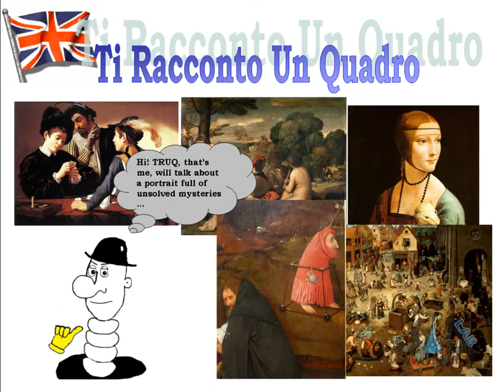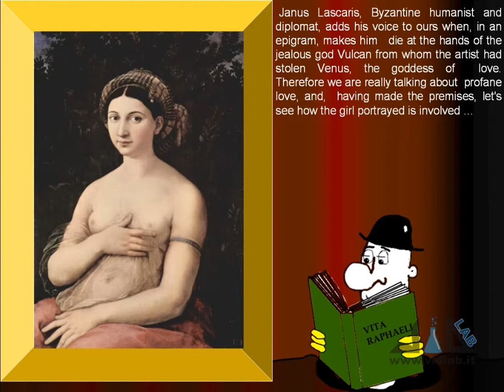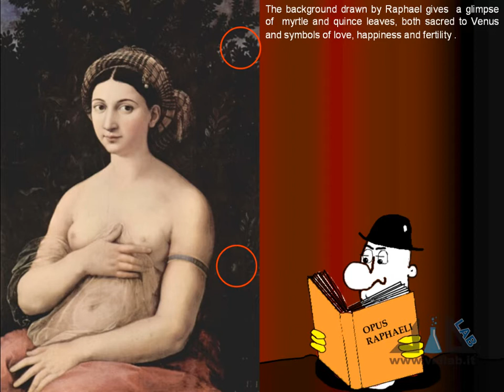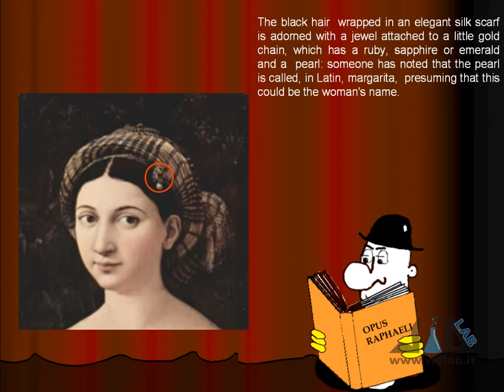TRUQ - Raphael - La Fornarina (Portrait of a Young Woman)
presenta la versione in Inglese della rubrica TRUQ - Ti Racconto Un Quadro, per gli amanti della lingua e dell'arte. Riproponiamo La Fornarina di Raffaello. La musica è di produzione propria.